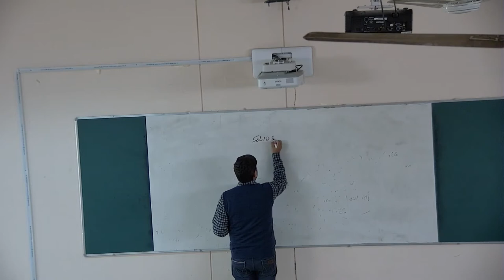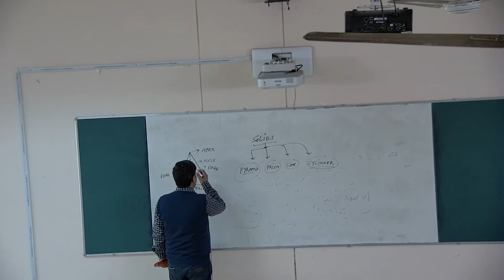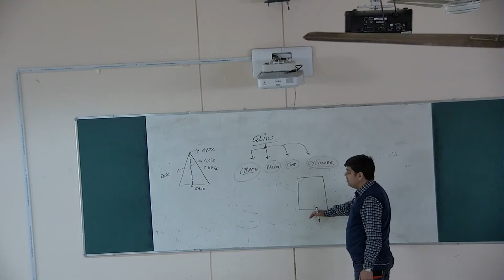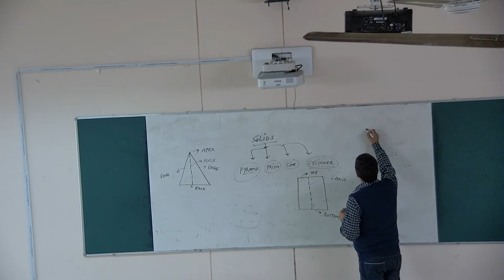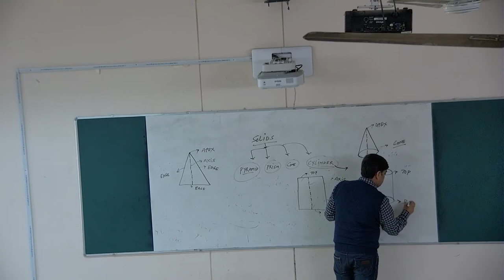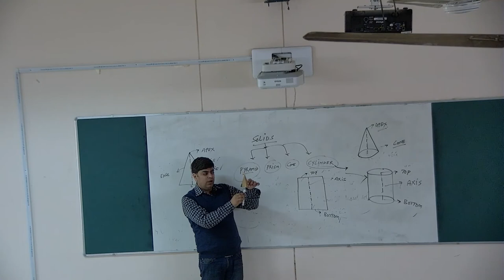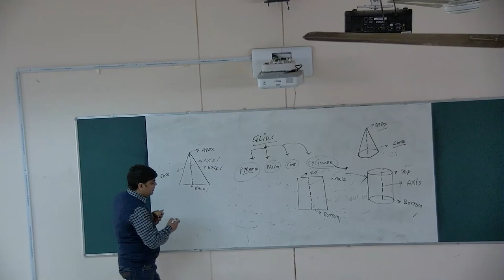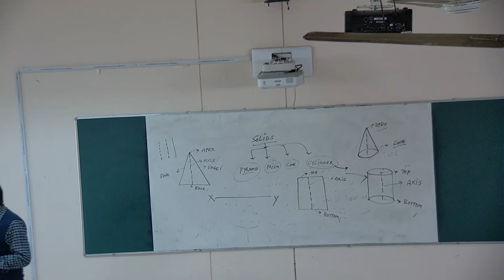Projection of Solids - Introduction VIDEO 1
This Video will help Students in understanding the BASICS of Solids.
Concepts related to AXIS, APEX, Hidden and Continuous Lines is explained in this video.